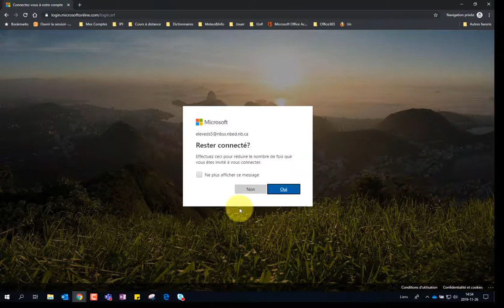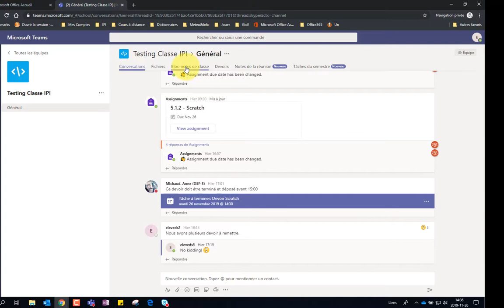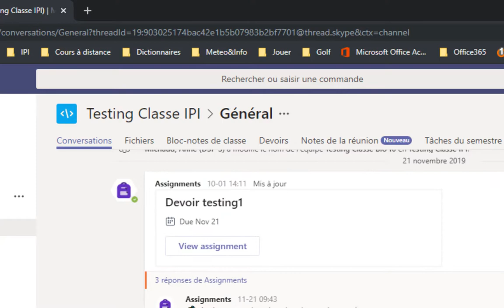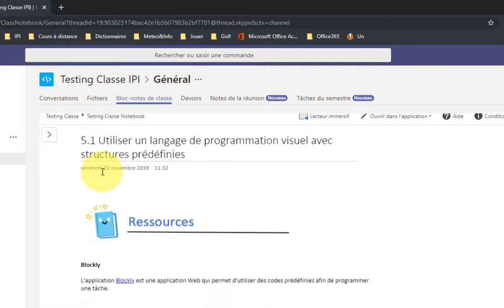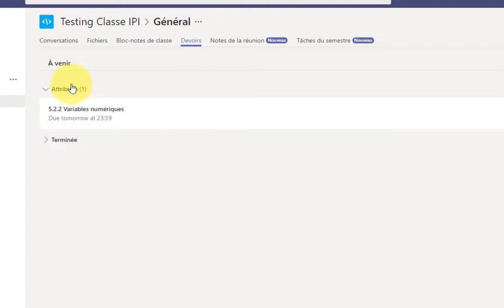VueDeEleveBlocNote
Ce que l'élève voit dans un bloc note d'un Teams Classe.